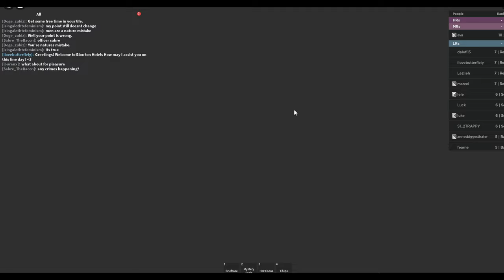We on a vacation in a hotel! | Roblox With My Girlfriend #5